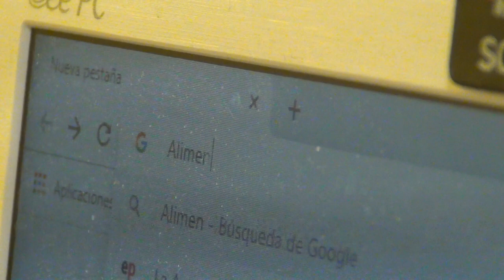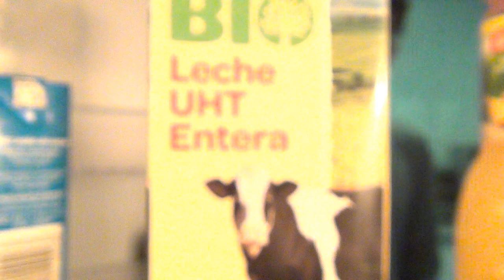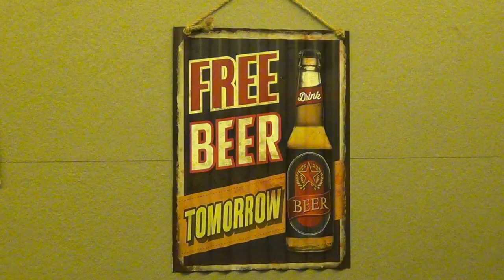¿Qué son los Alimentos Funcionales?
En Japón se encuentra el origen de alimentos  funcionales, pero ¿qué tienen de especial?, ¿para qué se usan?...

Vídeo producido por la Unidad de Cultura Científica. Realización: estudiantes del Título de Experto en Comunicación Pública y Divulgación de la Ciencia, en colaboración con Paloma B. Bielicka.